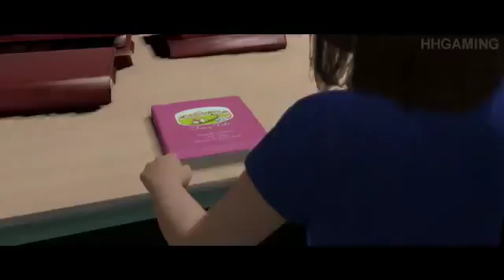Beyond Two Souls Walkthrough part 22 No Commentary Gameplay Let's play Beyond Two Souls Walkthrough